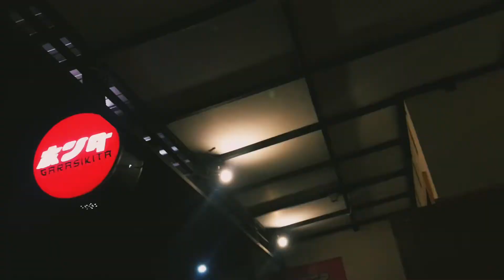Cinematic CB /// @yogik_arianto GARASIKITA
Cinematic CB Hedon
instagram owner Cb : @yogik_arianto